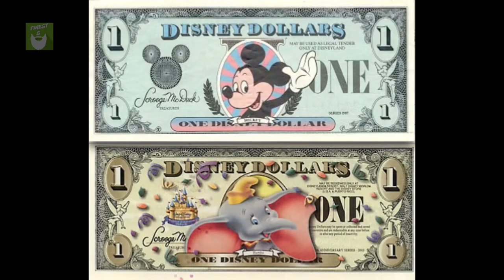top 5 weird countries - and countries you didn't know existed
today finest 5 brings to you the top 5 weird countries - and countries you didn't know existed.

the discussion is about malawi and its very unusual practice, to ladonia, to the OWK etc